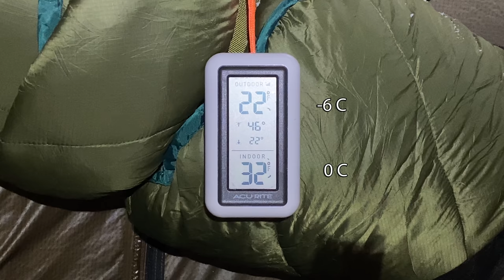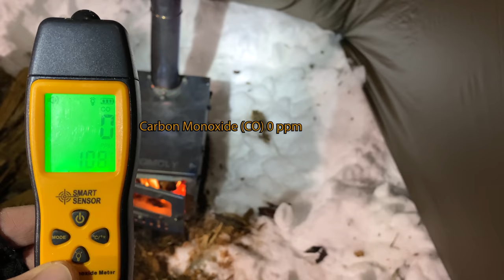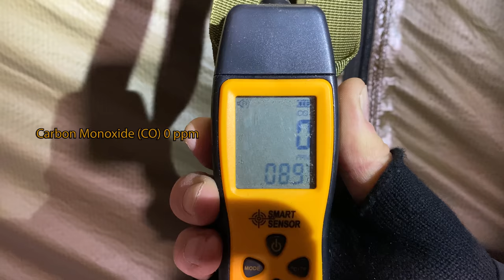Winter Hot Tent Hammock Camping | Wood Stove Chicken Pesto Alfredo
In this video I go on a winter hot tent hammock camping trip. I used my new OneTigris ROCDOMUS hammock hot tent for the first time and it worked great! I always prefer sleeping in a hammock when I have a choice because it is way more comfortable than sleeping on an air mattress. Doing it in a hot tent was even better! Once I got everything set up I cooked some delicious chicken pesto alfredo pasta for dinner. I will definitely be making that again in the future! It snowed during the entire trip and temperatures were around 22 F (-5.5 C) with a light wind. It was a fun trip and as always this old growth forest was beautiful with all the snow. I hope you enjoy watching this video as much as I enjoyed making it!

Chapters:
00:00:00 Intro
00:0:31 Finding Camp
01:31Tent Setup
05:24 Wood Stove Setup
07:50 Collecting Firewood
10:16 Hammock Setup
11:35 Processing Firewood
14:06 Starting a Fire
17:06 Melting Snow for Water
18:38 Cooking Dinner
22:06 Bed Time
23:24 Starting a Fire
25:16 Making Breakfast
27:33 Breaking Camp